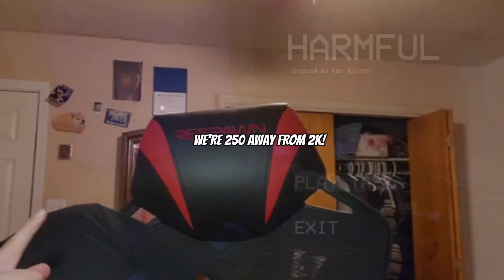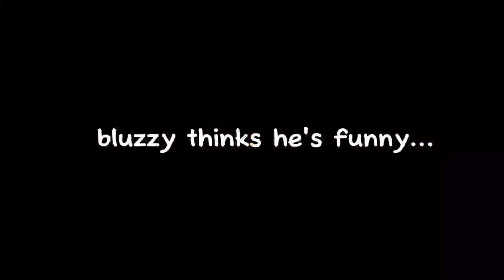AM I THE KILLER!?!?! | Short Horror Game Harmful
W GAME

road to 2k bois